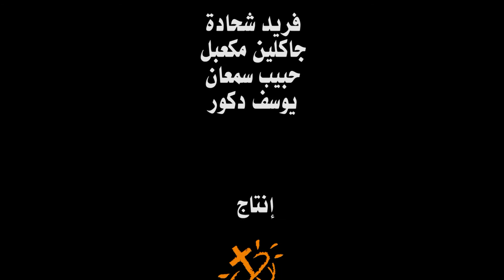دروب وجسور - الولادة والزواج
الولادة قد تؤدي الى تزعزع للعلاقة الزوجية كما كل اي تغير اخر. هذا قد يكون له نتائج ايجابية اذا تعامل معها الزوج بطريقة سليمة. او قد تؤدي الى تباعد اذا لم ينتبه الزوجين الى تثبيت العلاقة الزوجية.